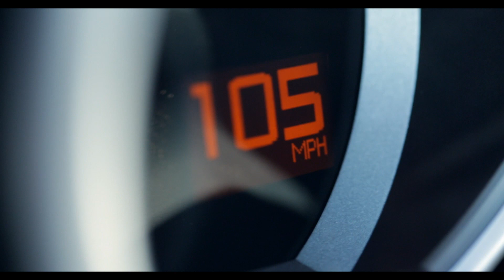Forza Motorsport 5: The Math Behind FilmSpeed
It's one thing to make a flip book you can control with your hands, or even go quickly past some small frames ... it is quite another to do it at a maximum filming speed of 120mph with boards as wide as five and a half feet across. It is a monumental task requiring precision and careful planning, and this is a story that scratches the surface of the calculations we made to bring Forza Motorsport 5 gameplay to life in the real world.